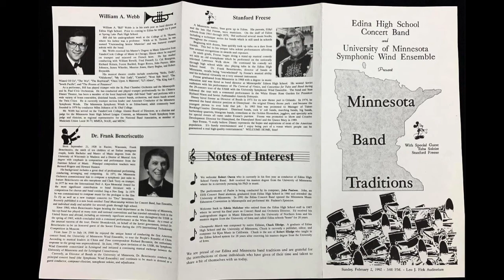1992 Edina HS and U of MN Band Concert